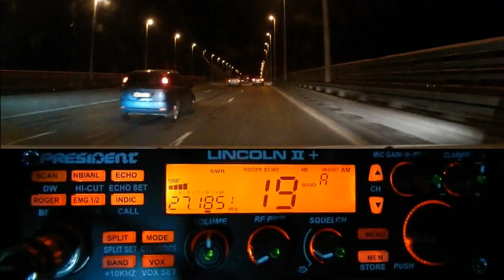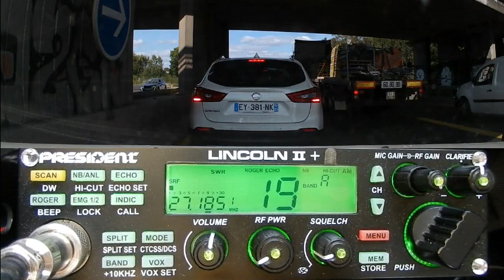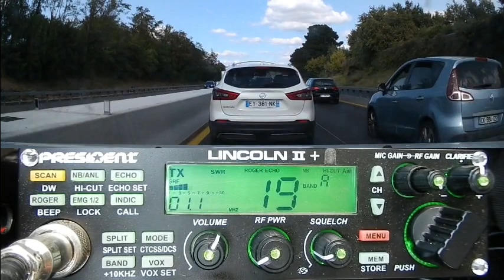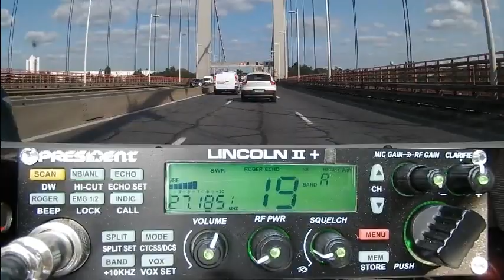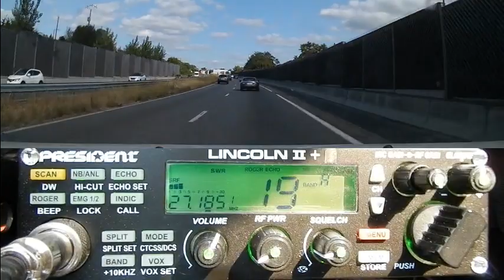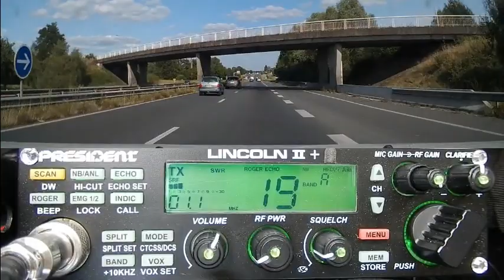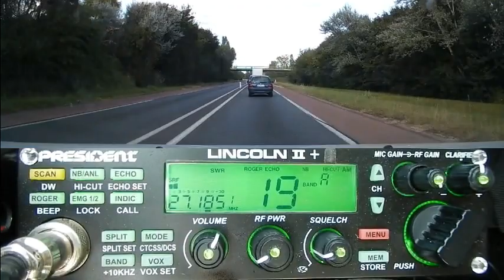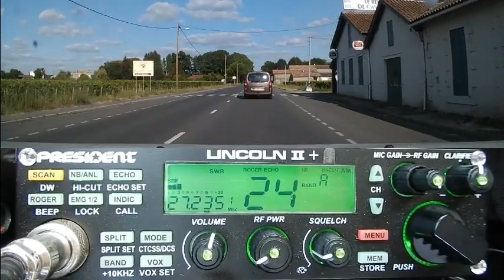CB Nouveau QSO avec les copains sur la route (25/08/2021) P. Lincoln II+